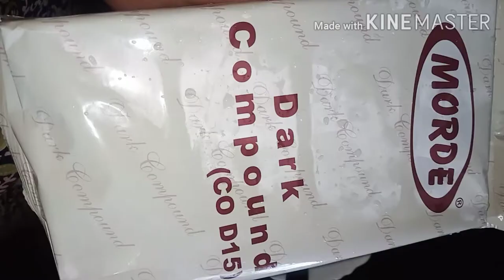Homemade ice-cream only with 3 ingredients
Easy method to make ice-cream 🍦🍦
Ingredients :
Milk
Sugar
Cornflour powder 👉(instead of custard powder we using this) 👇
Note: you can also use all purpose flour like maida,wheat etc.

Watch fully dont skip the video. 🙏